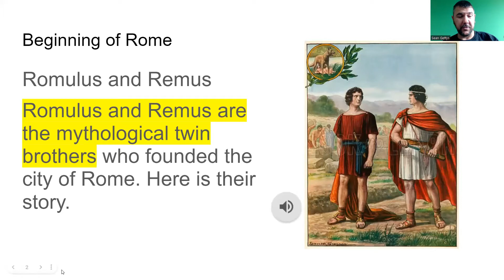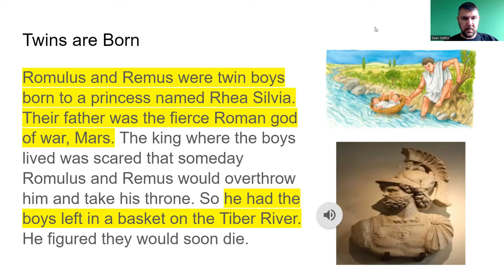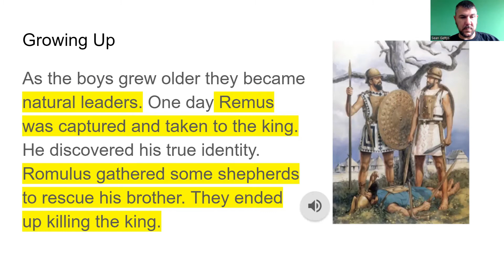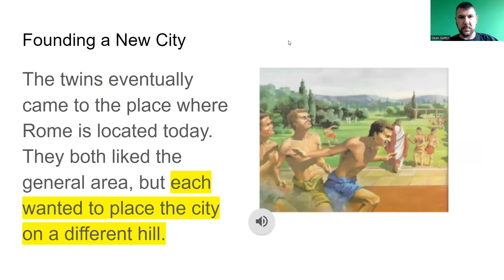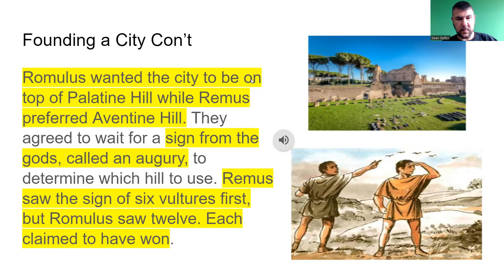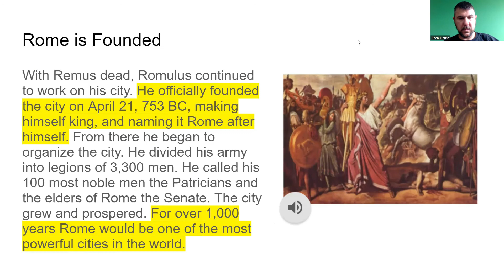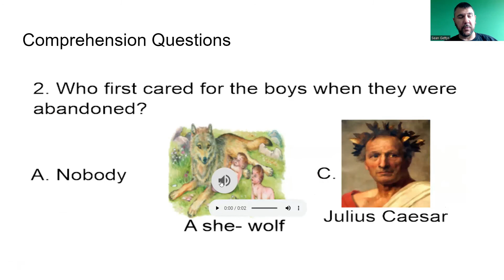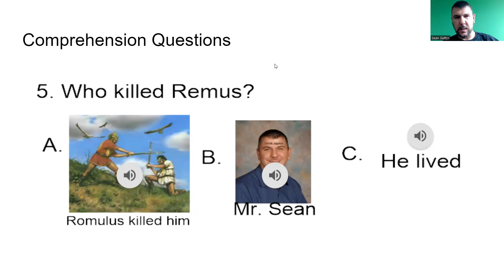Ancient Rome Remus and Romulus Founding of Rome Mythological Story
This is the mythological story about the founding of Rome. The story of Remus and Romulus